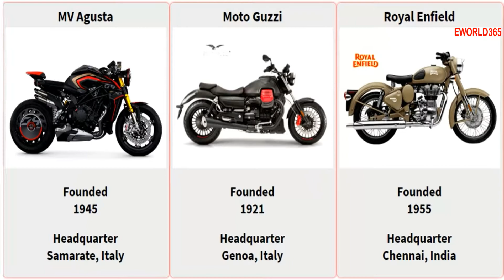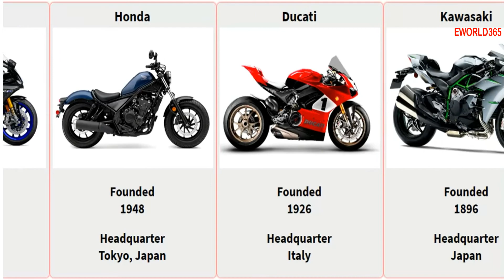🏍️Top MotorCycle Brands in the World I MotorCycle Brands I Motorbike Brands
Top MotorCycle Brand in the World
Sound:YouTube.com
Aprilia
Bajaj
Benelli
Bimota
BMW
Ducati
Harley-Davidson
Hero
Honda
Indian Motorcycle
Kawasaki
"KTM (Austria)"
Moto Guzzi
MV Agusta
Norton
Royal Enfield
Suzuki
Triumph
Victory
Yamaha